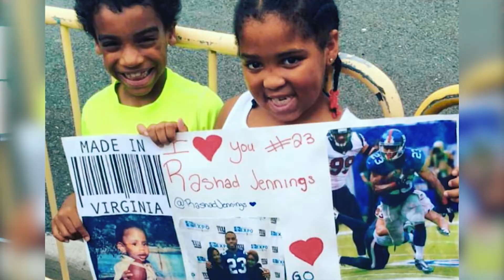NLF Star Rashad Jennings Takes a HARD LOOK At The "If's" Of His Life | Huckabee